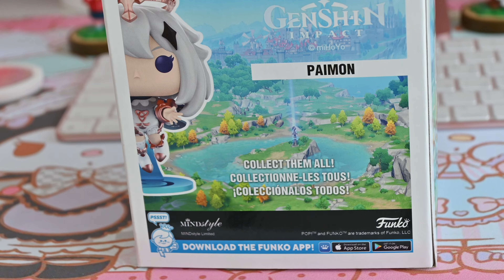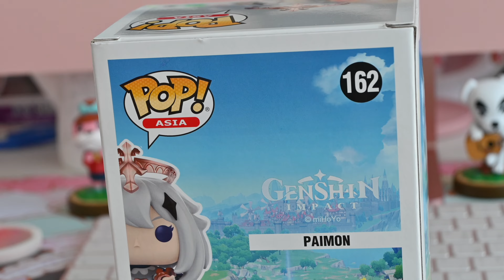Unboxing Paimon Funko Pop // Genshin Impact!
In this video I'll be unboxing the latest Paimon Funko pop!
Paimon is a character from the game Genshin Impact.
This was purchased from Kinokuniya Dubai Mall.

Find me on other platforms too!

NOTE:
My videos are copyrighted, so using any clips from my videos can lead to being reported and getting a copyright strike from YouTube which may effect your channel and cause it to shut down.